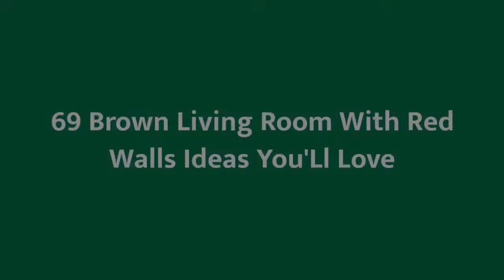75 Brown Living Room With Red Walls Design Ideas #�504 You'Ll Love �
Browse brown living room decorating ideas and furniture layouts. Discover design inspiration from a variety of brown living rooms, including color, decor and storage options.

0:00 - Intro
0:00:12
0:00:17 -  #2
0:00:22 -  #3
0:00:27 -  #4
0:00:32 - what1 0:00:37 - #6
0:00:42 -  #7
0:00:47 -  #8
0:00:52 - what1 0:00:57 - #10
0:01:02 -  #11
0:01:08 -  #12
0:01:14 -  #13
0:01:20 -  #14
0:01:26 -  #15
0:01:32 -  #16
0:01:38 -  #17
0:01:44 -  #18
0:01:50 -  #19
0:01:56 -  #20
0:02:02 -  #21
0:02:09 -  #22
0:02:16 -  #23
0:02:23 -  #24
0:02:30 -  #25
0:02:37 -  #26
0:02:44 - what1 0:02:51 - #28
0:02:58 -  #29
0:03:05 -  #30
0:03:12 -  #31
0:03:19 -  #32
0:03:26 -  #33
0:03:33 -  #34
0:03:40 -  #35
0:03:47 -  #36
0:03:54 -  #37
0:04:01 -  #38
0:04:08 -  #39
0:04:15 -  #40
0:04:22 -  #41
0:04:29 -  #42
0:04:36 -  #43
0:04:43 -  #44
0:04:50 -  #45
0:04:57 -  #46
0:05:04 -  #47
0:05:11 -  #48
0:05:18 -  #49
0:05:25 -  #50
0:05:32 -  #51
0:05:40 -  #52
0:05:48 - what1 0:05:56 - what1 0:06:04 - #55
0:06:12 -  #56
0:06:20 -  #57
0:06:28 -  #58
0:06:36 -  #59
0:06:44 -  #60
0:06:52 -  #61
0:07:00 -  #62
0:07:08 -  #63
0:07:16 -  #64
0:07:24 -  #65
0:07:32 -  #66
0:07:39 -  #67
0:07:46 -  #68
0:07:53 -  #69
0:08:00 -  #70
0:08:07 -  #71
0:08:14 -  #72
0:08:21 -  #73
0:08:28 -  #74
0:08:35 -  #75